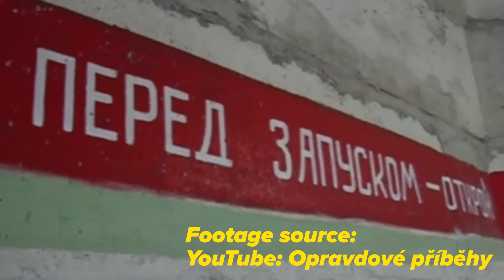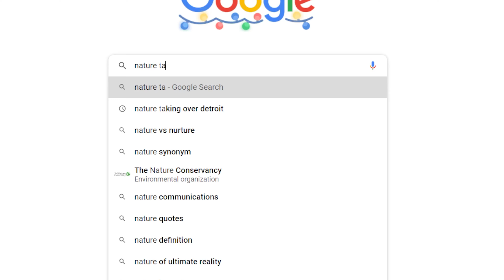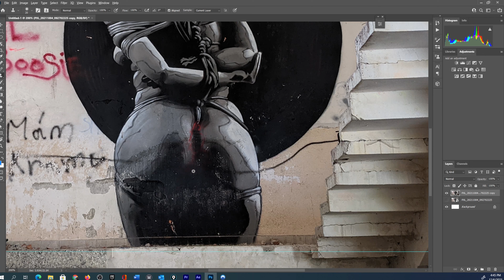Exploring an Abandoned Soviet Military Building - Found an Amazing Mural!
We explored these super scary and creepy abandoned buildings that were left behind the Soviet Troops and families after the Velvet Revolution in the Czech Republic.